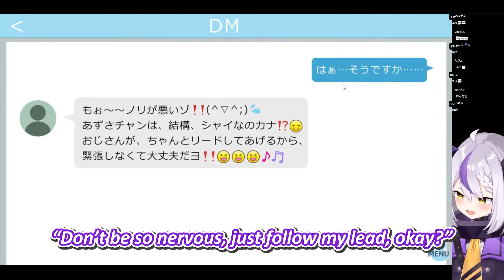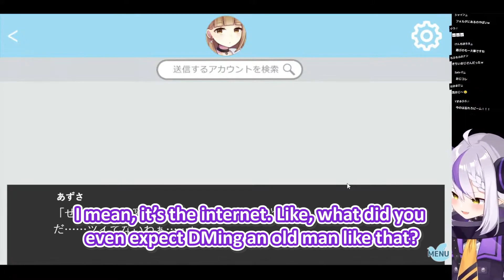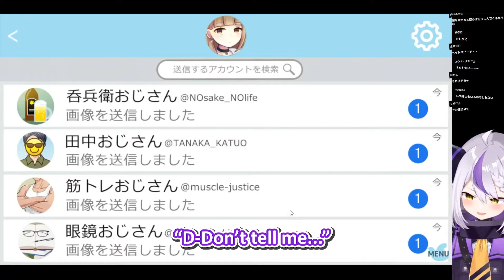𝙇𝙖𝙥𝙡𝙪𝙨'𝙨 𝙍𝙚𝙖𝙘𝙩𝙞𝙤𝙣 𝙏𝙤 𝙂𝙚𝙩𝙩𝙞𝙣𝙜 𝘼 "𝙈𝙪𝙨𝙝𝙧𝙤𝙤𝙢" (𝘿*𝙘𝙠) 𝙋𝙞𝙘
【 Laplus Darknesss / hololive / holoX 】